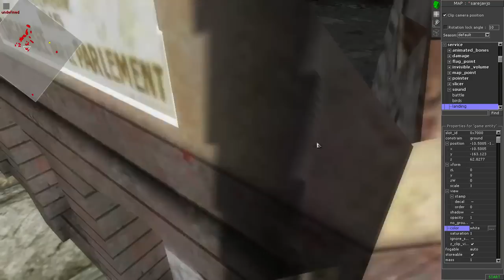Assassination of Archduke Franz Ferdinand of Austria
On 28 June 1914, Archduke Franz Ferdinand of Austria, heir presumptive to the Austro-Hungarian throne, and his wife, Sophie, Duchess of Hohenberg, were shot dead in Sarajevo by Gavrilo Princip a member of the Black Hand secret society. The political objective of the assassination was to break off Austria-Hungary's South Slav provinces so they could be combined into a Yugoslavia. The assassination led directly to the First World War when Austria-Hungary subsequently issued an ultimatum to the Kingdom of Serbia, which was partially rejected. Austria-Hungary then declared war.